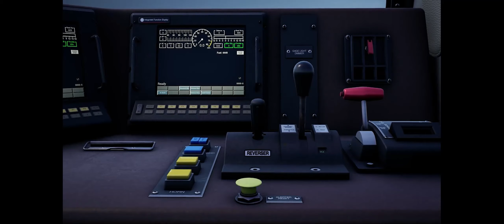TRAIN SIM WORLD 2 - LONDON TRAINING [21:9 - 60FPS - MaxSettings] - No Commentary] 🚦🚝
TRAIN SIM WORLD 2 - LONDON TRAINING [Gameplay2K - 21:9 - 60FPS - MaxSettings] - No Commentary] 🚦🚝

My configuration:
Motherboard: Gigabyte Z490 AORUS PRO AX
CPU: Intel I9 10900K 3.7Ghz
CPU Cooler: Cooler MasterLiquid Lite 120
GPU: Nvidia Gigabyte RTX 2080 Super
RAM: 32 GB Corsair Dominator Platinum
SSD: 1Tb Samsung 860QVO 2.5" (x2)
HDD: 4Tb Seagate Barracuda 3.5" (x2)
PowerSupply: XFX ProSeries 850W PSU
Case: Corsair Carbide Series 300R

Keyboard: ASUS Strix Tactic Pro
Mouse: ASUS Strix Claw
Monitor: LG 34UM69G Ultrawide 21:9
SoundSystem: Logitech Z506 5.1 SurroundSoundSystemSpeaker
HeadPhones: AKG K271 MKII

Recorded with NVIDIA GeforceExperience